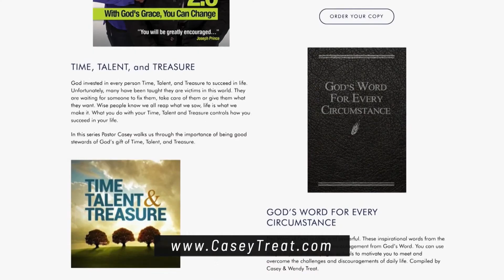Successful Living with Casey Treat | Identity : Week 4